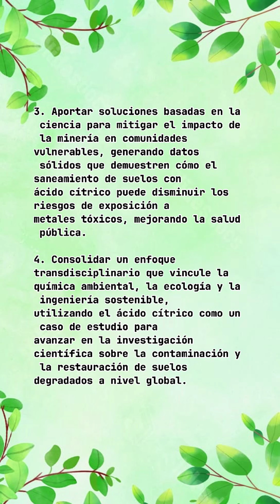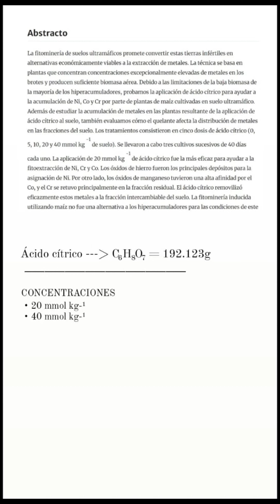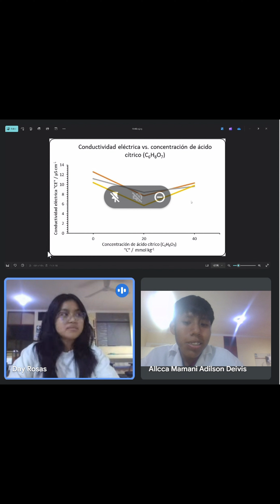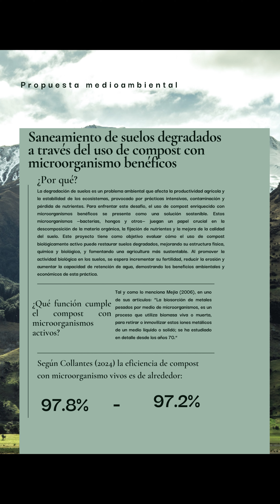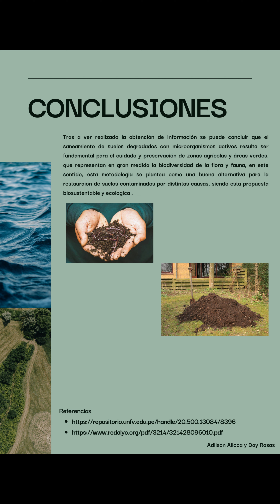Título: Saneamiento de suelos degradados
Premio Nacional de Minería Escolar
Categoría: Responsabilidad Social y Ambiental en Acción
Estudiante: Rosas Huaihua, Day Jezabel
Centro Educativo: COAR Moquegua
Región: Moquegua